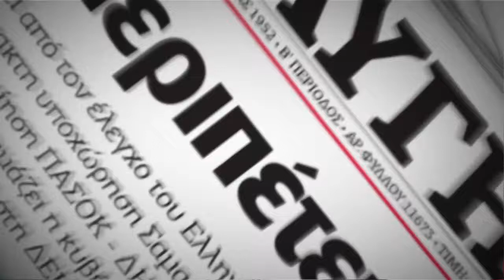ΑΥΓΗ ΤΗΣ ΚΥΡΙΑΚΗΣ 14.4.2013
Το σποτ της Αυγής της Κυριακής